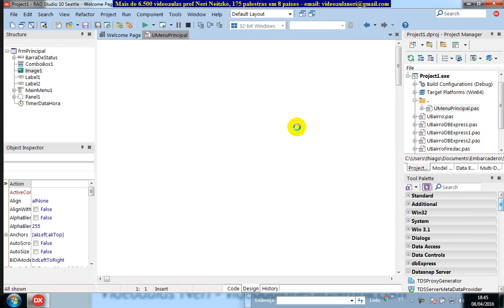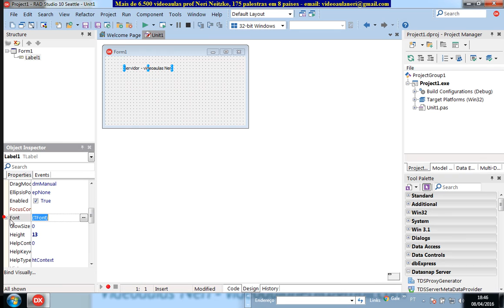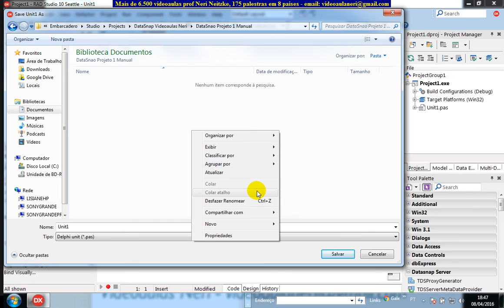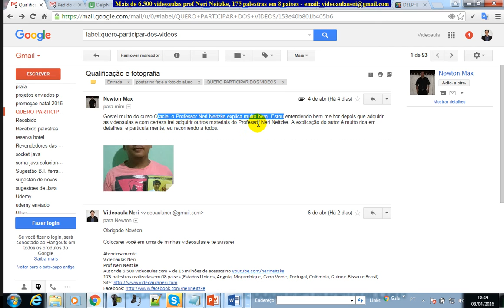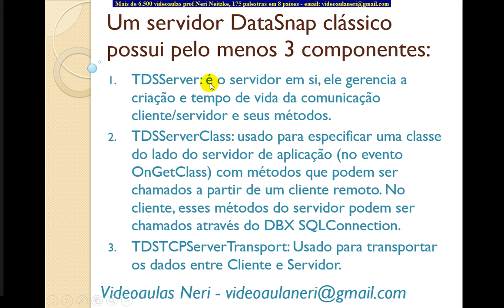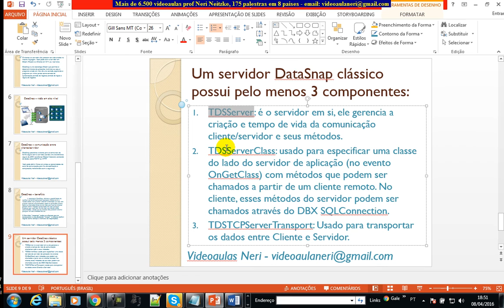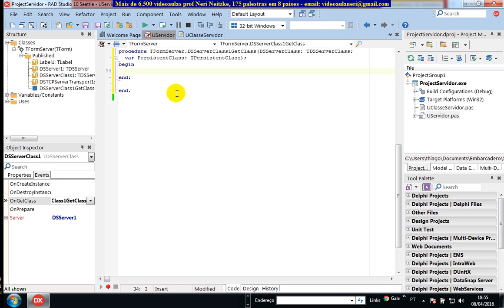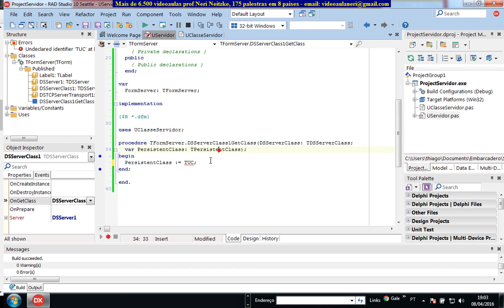aula 6597 datasnap Criando primeiro Server DSServer DSServerClass DSTCPServerTransport